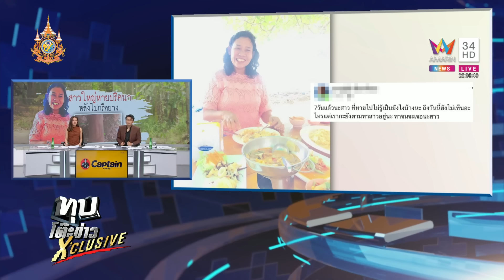สาวใหญ่หายปริศนา เจอพร้าเปื้อนเลือดในสวนยาง แม่สงสัยลูกเขยตัวดีทำร้าย | ทุบโต๊ะข่าว | 14/3/67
สาวใหญ่หายปริศนา เจอพร้าเปื้อนเลือดในสวนยาง แม่สงสัยลูกเขยตัวดีทำร้าย